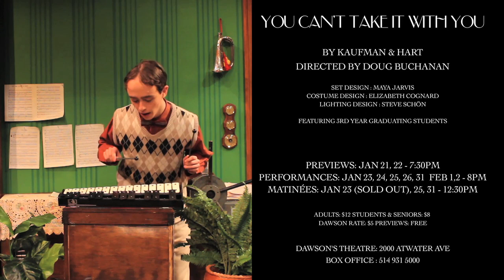You Can't Take It With You